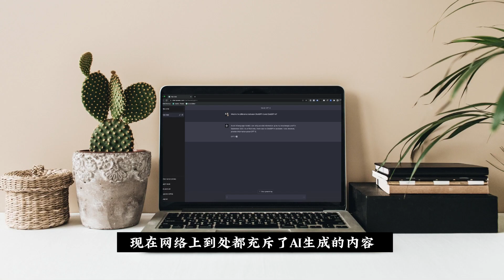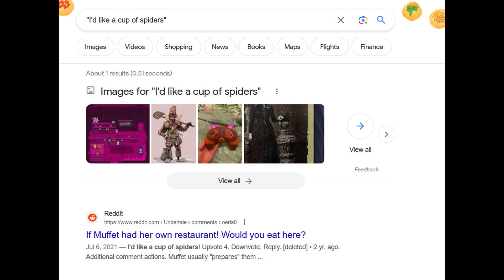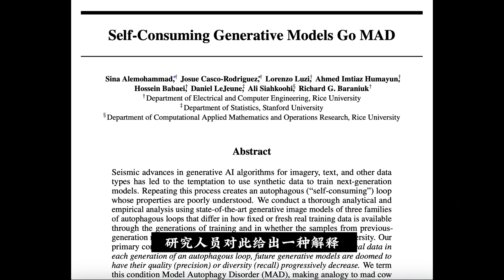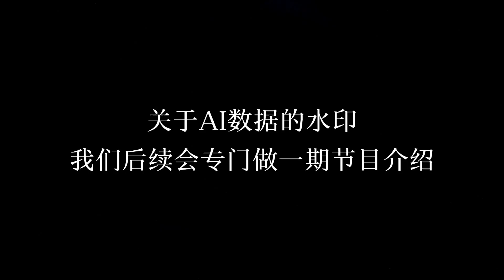【人工智能】用AI检测器来检测AI生成内容到底靠不靠谱 | 《美国宪法》和《圣经》都是AI生成的？| 困惑度和突发性指标 | GPTZero | AI生成数据有毒？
AI检测器把《圣经》和《美国宪法》都认定为AI生成，背后的原因到底是什么？如何才能区分人和AI生产的内容？